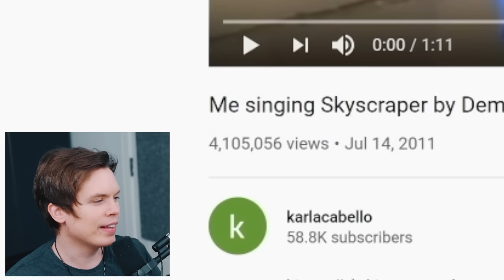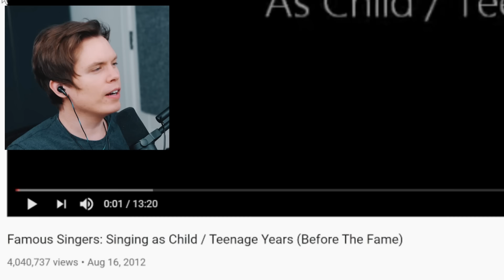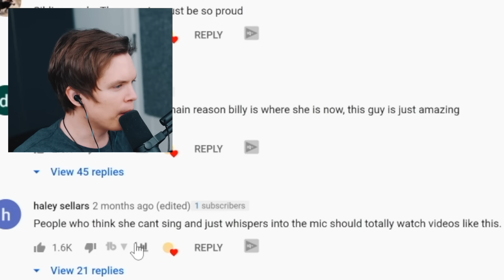Singers' Voices Before & After Fame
What did they sound like before they were famous?

Have you ever wondered what Camilla Cabello for example sounded like before she got famous? Was she always a great singer. Today we get to listen and find that out about her and several other artists. From intimate settings, school recitals and home videos to arena shows. We listen to singers like Adele, Kesha, Billie Eilish, Katy Perry and more.

Edited by August Green